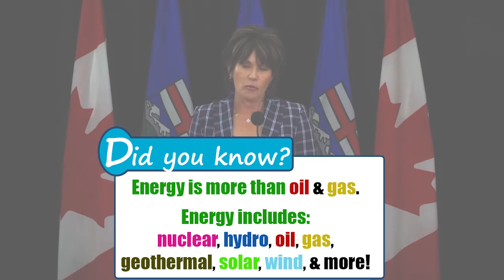Political Puppet Translation: Anti Albertan Inquiry Press Conference -Oct 21, 2021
Politicians are beholden to the people. They must actively be working to understand our concerns and respond to them in a way that makes us feel heard and understood. That is the basics of their job as a representative. If they don't have the time to meet with every person they represent then they at least owe it to actually answer questions asked by reporters. Instead they deflect and gaslight. They filibuster their answers with prepared follow-up deflections so reporters don't have a chance to call out the fact they don't answer the question. Then they only give reporters 1 follow-up question that they also filibuster with prepared follow-up deflections.

Matt Kenney is here to help translate all this politispeak.

Imagine if Matt's Farmer's Market Stand advertised they thought all other farmer's market stands getting money from the foreign investors was wrong. Matt's FM Stand also receives money from foreign investors but that's not wrong. The other guys receiving foreign money to run their stands is wrong. That's what is happening right now.

If any Albertan were constantly being lied to by a farmer's market stand like our politicians do they would stop giving that stand their business. We have "cancelled" way more businesses for far less than what political parties have done. Why do we still worship to the gang system?

Our current political environment in Alberta does not promote transparency or honest communication. It promotes secrecy, speaking out of the side of your mouth, and rushing through omnibus bills. Alberta's The Breakdown does a great job at covering the many problems this province faces if you're interested in learning more from a legitimate reporter that puts time into fun and professional work.

You can read about how the "Allan Inquiry Admits Right-Wing Orgs Recieve Millions in Foreign Funding"